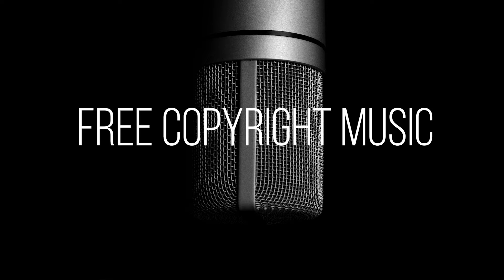Off of Work - Saidbysed Free Copyright Music background music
IMAGE SOURCE FROM SITE PIXABAY 🖼️

Free Copyright Music :
This channel is made to promote  freecopyright music (nocopyright) for creators youtubers bloggers,you can use the music of my channel every where whitout restrcitions.Thank you

free of copyright music,
free copyright music background music for youtube no copyright in mobile,
r&b free copyright music,
free copyright music gym,
free copyright music guitar,
free copyright music gospel,